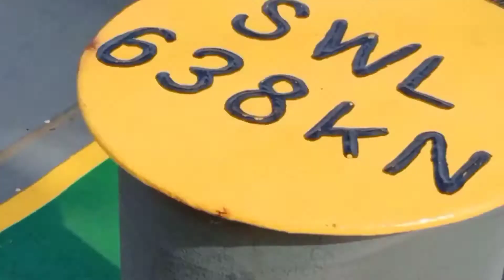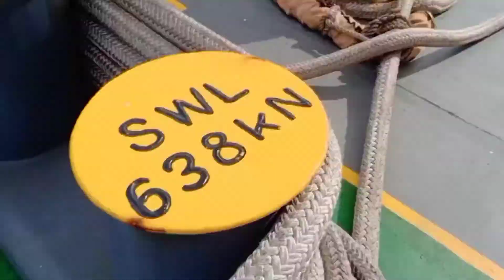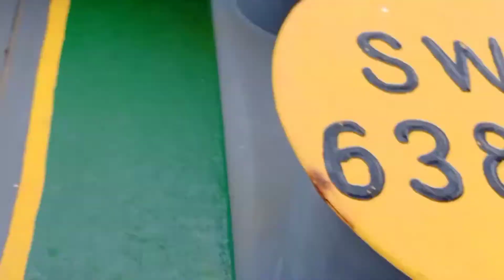How To Make An Infinity Pool Onboard A ship